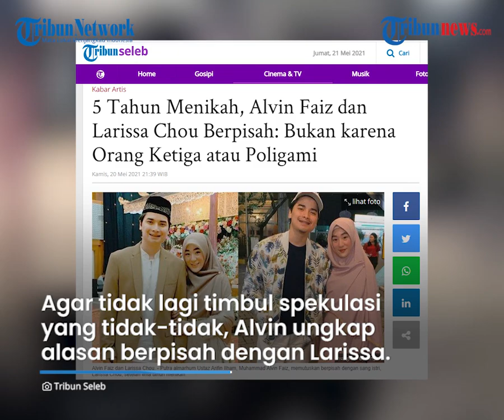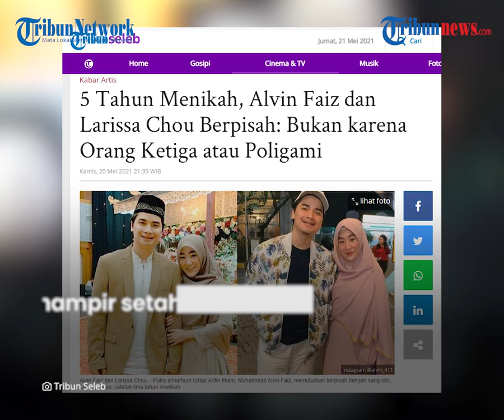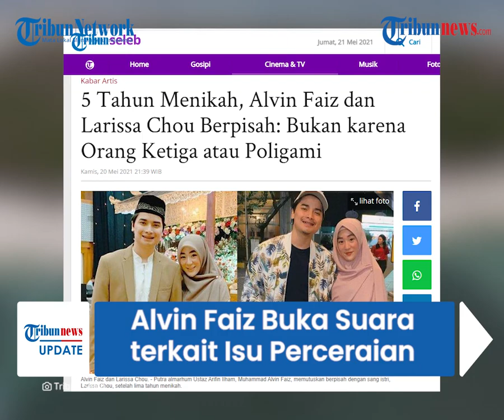Alvin Faiz Buka Suara Terkait Isu Penyebab Perceraian dengan Larissa Chou Bukan Poligami atau KDRT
TRIBUN-VIDEO.COM - Kabar kurang sedap datang dari pasangan suami istri, Muhammad Alvin Faiz dan Larissa Chou.

Alvin lewat akun Instagram, Kamis (20/5/2021) mengabarkan bahwa sang istri, Larissa Chou telah melayangkan gugatan cerai ke pengadilan.

Dalam unggahan itu Alvin sekaligus membantah isu-isu yang beredar tentang penyebab perceraian keduanya.

Karena kabar yang mendadak ini, banyak pihak-pihak yang kemudian berspekulasi terkait penyebab berpisahnya keduanya.

Agar tidak lagi menimbulkan spekulasi yang tidak-tidak, Alvin pun mengungkap alasan sehingga ia harus berpisah dengan Larissa.

"Assalamualaikum wr wb. Setelah melalui proses yang panjang, saya dan larissa memutuskan untuk berpisah," tutur Alvin.

Dirinya juga menjelaskan bahwa penyebab berpisahnya dirinya dengan Larissa bukanlah seperti yang beredar di media.

Pasalnya banyak media yang berspekulasi perceraian keduanya didasari adanya orang ketiga, poligami atau kekeran fisik.

"Adapun untuk membantah asumsi yang tidak2 dari media, kami menegaskan bahwa perceraian ini tidak didasari adanya orang ketiga, poligami, kekerasan yang mengandung fisik, atau hal yang serupa," papar Alvin.

Anak dari Ustaz Arifin Ilham itu mengakui bahwa kini ia sudah tidak sejalan lagi dengan Larissa, sehingga lebih baik memilih untuk berpisah.

"Kami melihat bahwa kami sudah tidak sejalan lagi kedepannya, dan memutuskan untuk mengambil langkah berat ini yang tentu bukanlah hal yang kami inginkan," terang Alvin.

"Kami berdua sudah komit untuk menjaga hubungan baik kedepan, dan sama-sama kompak untuk membesarkan yusuf kedepannya," tambahnya.

Gugatan cerai sudah masuk ke pengadilan, kini ia memutuskan untuk fokus merawat anak mereka bersama-sama.

Sebagai informasi, Alvin Faiz dan Larissa Chou menikah pada 6 Agustus 2016 lalu.

Saat menikah, Alvin masih berusia 17 tahun, sementara Larissa berusia 19 tahun.

Setelah hampir satu tahun menikah, Alvin dan Larissa dikaruniai putra pertama yang lahir pada 9 Juni 2017. (Tribun-video.com)